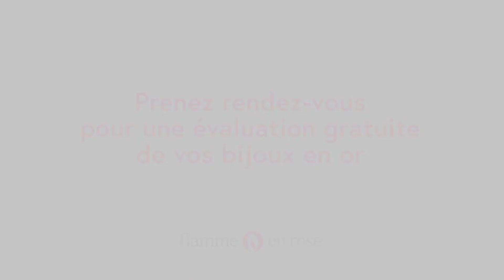Comment savoir si un bijou est en or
Audrée Michaud, maître joaillière et cofondatrice de la bijouterie Flamme en rose de Montréal donne quelques trucs et astuces pour savoir si un bijou est en or.